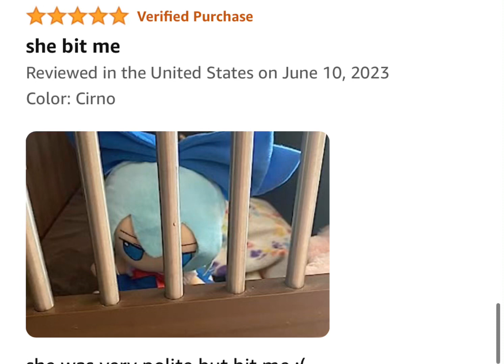Important announcement (read desc)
Heya.
I have some kinda good news, and bad news.
The bad news is that i won’t be posting much because i really need to focus on school. I won’t be using youtube or discord a lot.
The good news is that i will be posting on Fridays, Saturdays, and Sundays. Even on days that i don’t have school.
Im not doing so good in math so i really need to practice it.
I hope you all understand. And if you did, thank you.
This does not mean i am quitting youtube. I am not gonna use it a lot since i need to focus on school and my family.